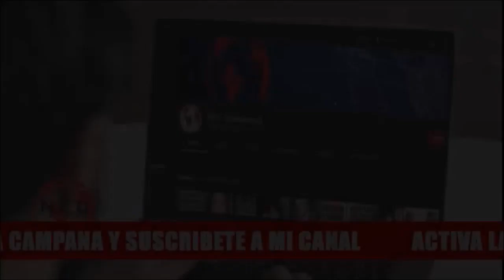🎯 FUERTES CRÍTICAS A LAS REDES SOCIALES || Franceschi